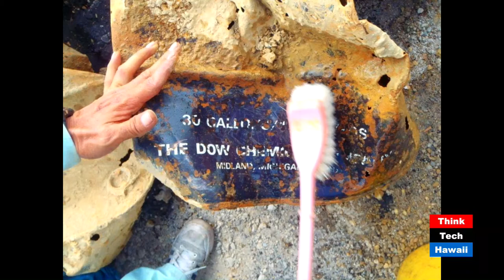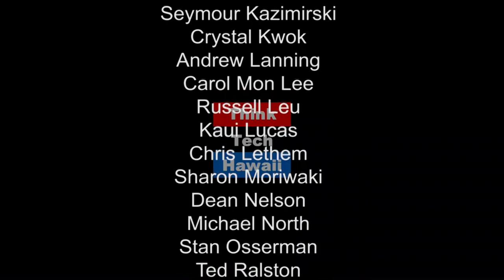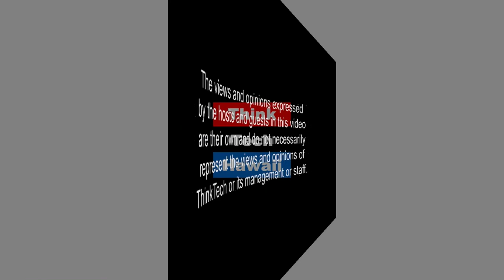Okinawan Lives Matter, Too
Pete Doktor is a member of Veterans For Peace ROCK, Okinawa Chapter and co- founder of Hawaii Okianawa Alliance (HOA). Beatriz Cantelmo welcomes Pete to this episode of  Perspectives on Global Justice to discuss the human rights struggles for peace faced by the Okinawan people.